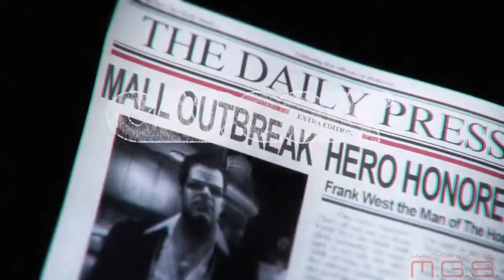Dead Rising 2: Off the Record - Трейлер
Разработчик: Capcom
Жанр: Action
Платформы: PC, PlayStation 3, Xbox 360
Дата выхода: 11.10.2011